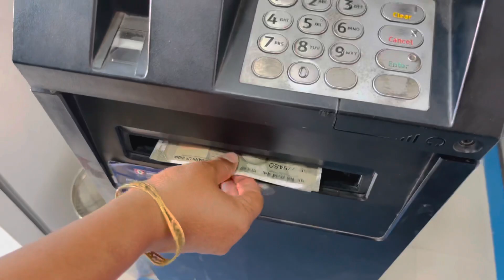Ik din me 2 Vlog shoot kiee😌||Vlog-43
💰💰💰Agar app ghr bath ke paise chayte hai to niche upstox ka link diya hua hai per refer par 1200₹ mil rehe hai loot lo free demate account opening 💰💰💰💰💰

Special for Ropar guys💕Yhha appko sabh kuch millgea fun 🤩,daram 👀creativity 🤪acting🧜🏻‍♂️ action 🧟‍♂️
Life hacks🦸‍♀️ how to earn money 💰 at home ,🤳🤳vlogs 🤳🤳